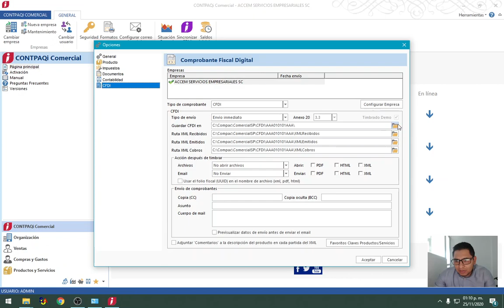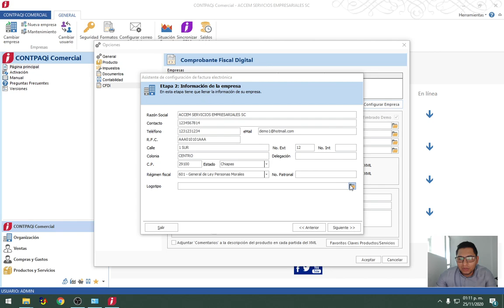Configurar empresa CONTPAQi Comercial Start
Si requieres capacitación de un experto y agilizar tu aprendizaje del sistema, puedes contactarnos, somos Distribuidor Máster Certificado: